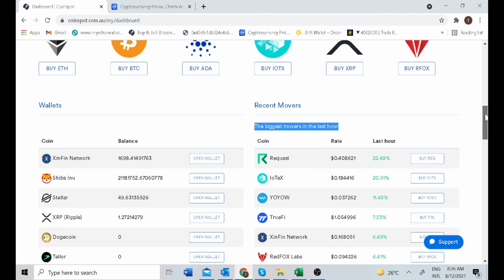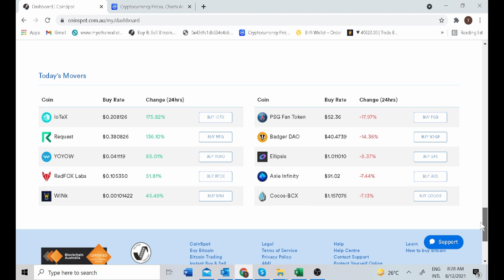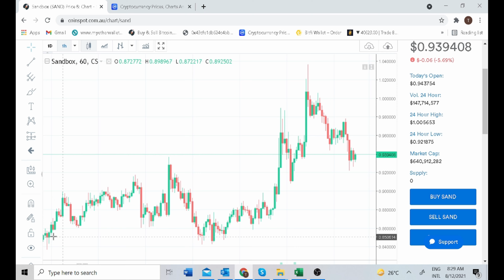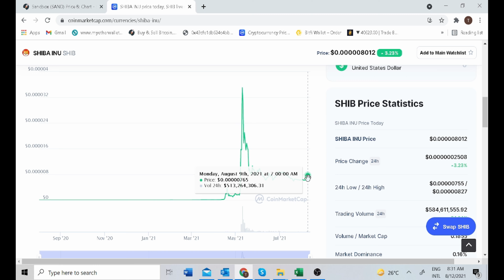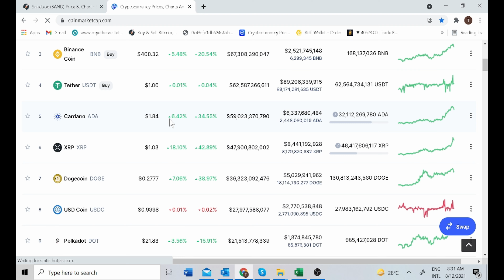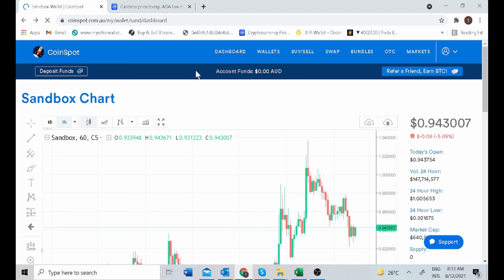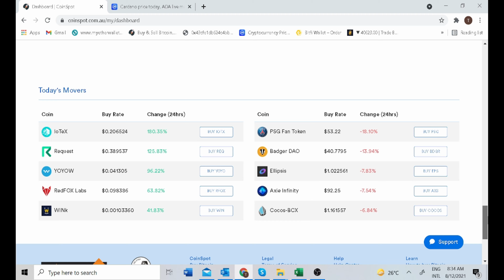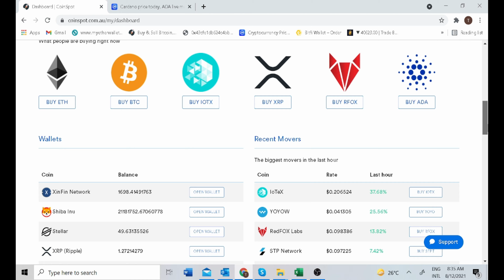My Secret Crypto Bull Market Buying Strategy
Hi guys, welcome to Conspiracy Crypto, your home for crypto news reviews and information on altcoins that may be under the radar for most. In this episode I reveal my secret bull market strategy for buying cryptos with the most potential upside at the cheapest prices.

My subscribers can buy most of my top 3 secret undervalued cryptos I recommend and get $50 in trading credit just by signing up

Get a NEXO Crypto bank account earn 12% on your idle assets and get $10 in free bitcoin!

If you are Australian get $10AUD in free Bitcoin by opening a Coinspot account